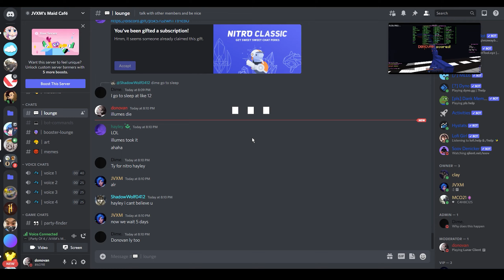funny shadowplays #1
lmk if u like this editing style
- tele : @d0novanXD